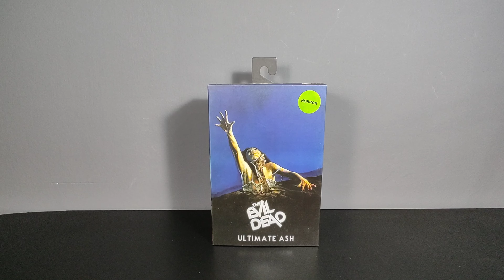Ultimate Ash | Evil Dead 40th Anniversary - Neca Review (Recensione)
Direttamente dal film Evil Dead, arriva questa fantastica action figure, per celebrare il quarantesimo anniversario del film, targata Neca.

Guardiamola Insieme!

Buona Visione :-)